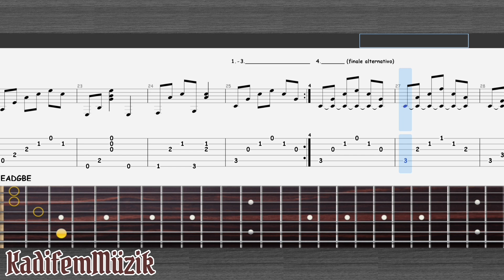Angelo Branduardi-La Raccolta Easy Fingerstyle Guitar Tutorial Tabs